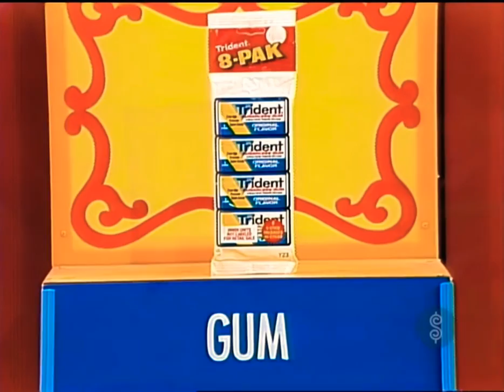TPIR: Pick a Pair